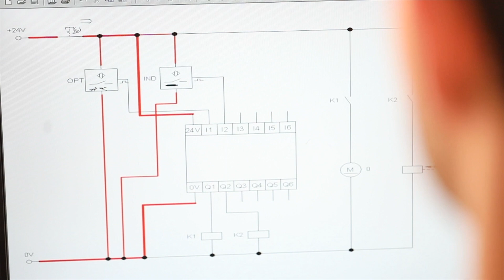CFGM Manteniment Electromecànic | Institut Terra Alta [vídeo càpsula]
Exemple de vídeo càpsula per a la difusió de l'oferta de cicles formatius de l'Institut Terra Alta (Gandesa).
Ejemplo de vídeo cápsula para la difusión de la oferta de ciclos formativos del Institut Terra Alta (Gandesa).
Example of a short-form video to showcase the wide variety of training courses for Institut Terra Alta (Gandesa).